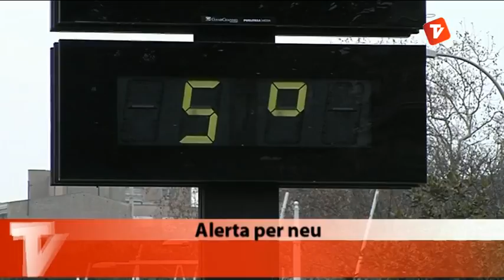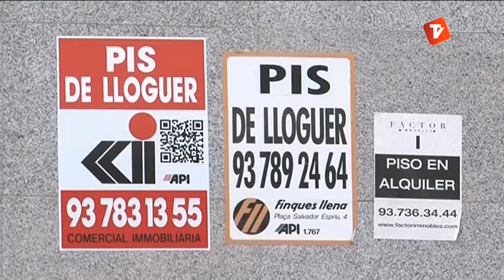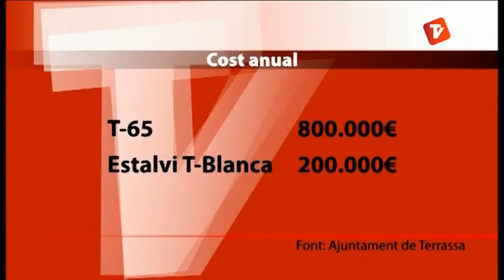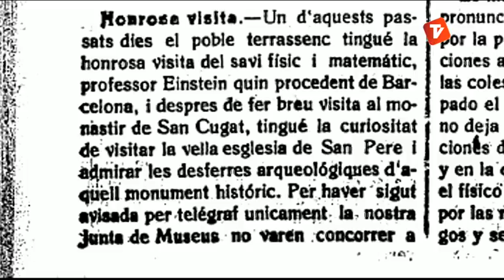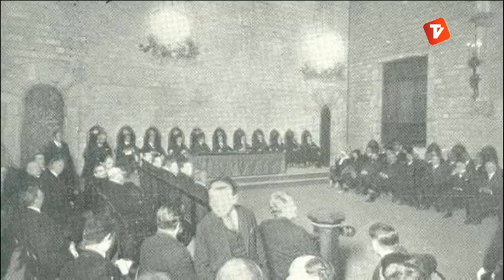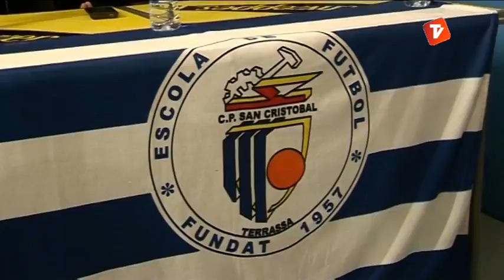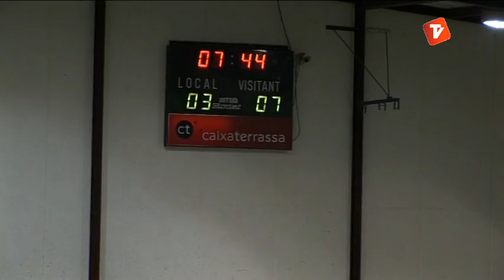Notícies Vespre 22-02-2013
Notícies vespre de Canal Terrassa Vallès d'aquest divendres 22 de Febrer de 2013, presentat per Marta Anyé i Joan Gutiérrez.